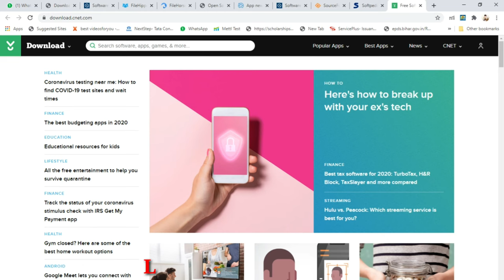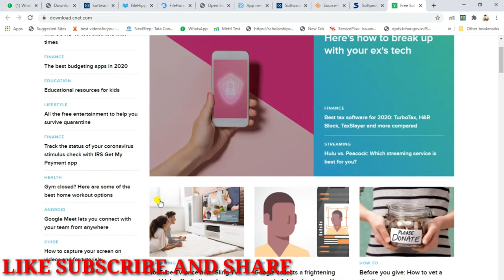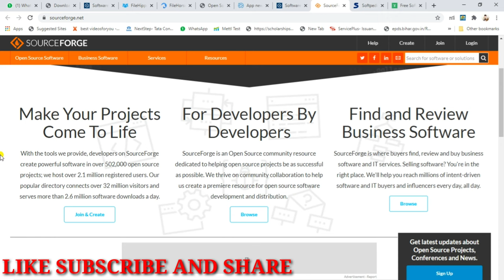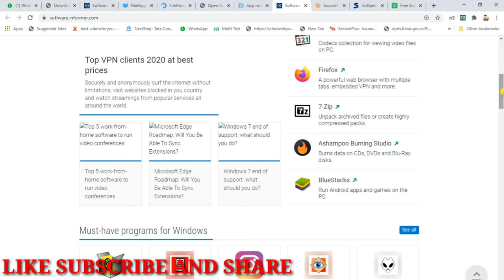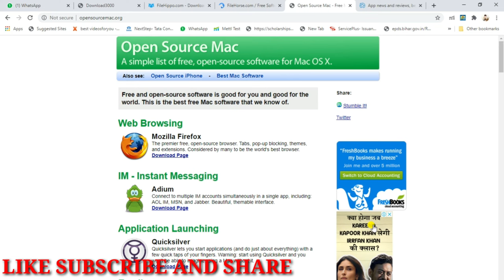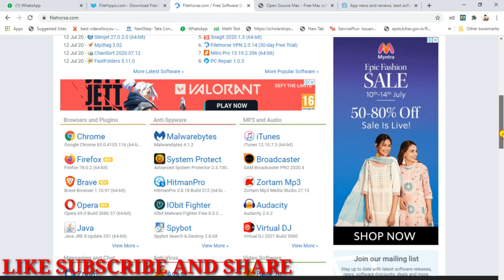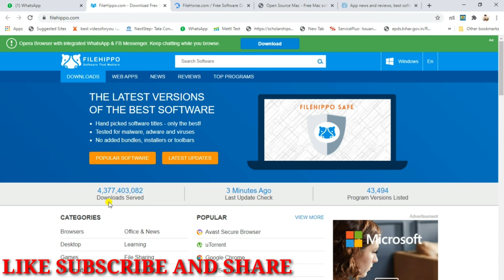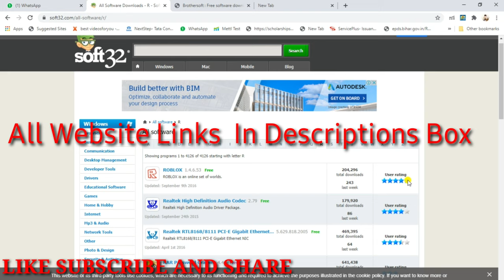कंप्यूटर के लिए फ्री में सॉफ्टवेयर कहाँ से डाउनलोड करे? - best website to download software free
10 Best Websites to Download Free Software for Windows - Free Software Download Windows 10 (2020) 🔥
Dosto Is video me bataya hu aise Website ke baare me jaha se aap free me kisi bhi tarah ka software  download kar sakte hai free me
Aur isme koi Risk Bhi nahi hai
Aur aapke Computer or mobaile ko bhi kuch nahi hoga

Topic Coverd:-
How To Download Free Software,
10 Best Websites For free Software download,